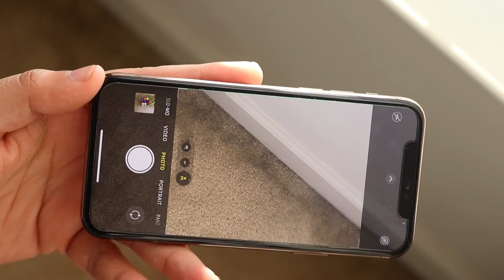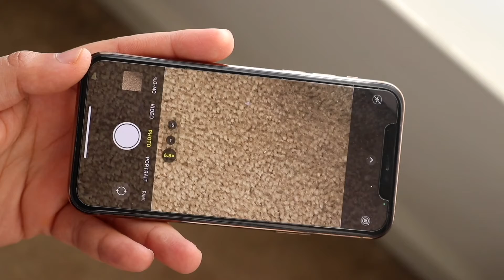iPhone 11 Pro Camera Review In 2021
The iPhone 11 Pro Camera Review In 2021